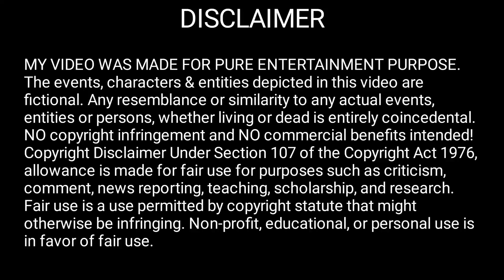E109 | I want to be your life partner 【BL】